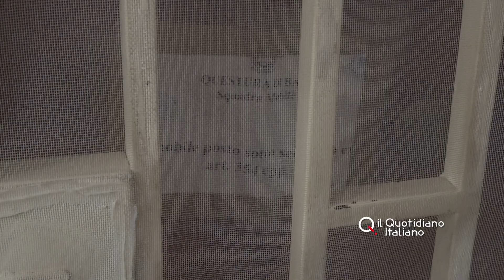Bari, 81enne uccisa a coltellate. Vicini increduli: "Donna riservata ora viviamo barricati in casa"